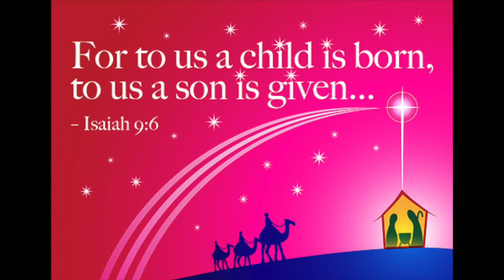AUG 22 - QUEENSHIP OF MARY - TAMIL